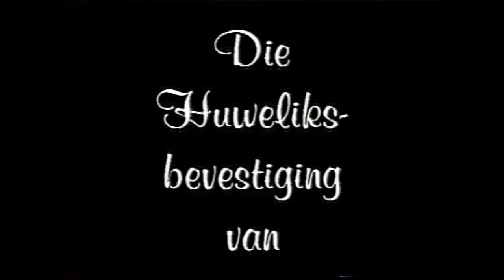Versadig Stories Dolf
Versadig Dolf Marais.  28 April 2001